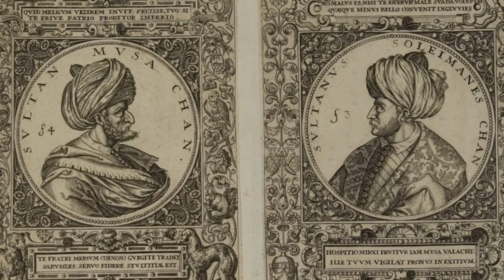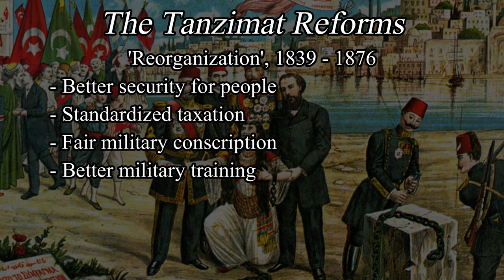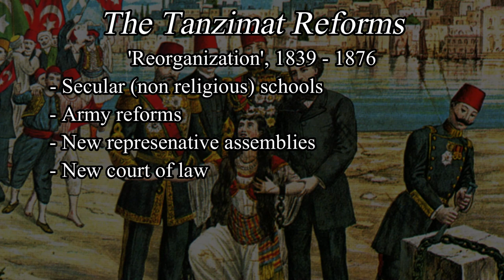Ottoman Empire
The House of Osman came to rule one of the largest, most powerful, and noteworthy empires in all of human history. This video tells the story of its rise, its golden age, and its slow transformation and decline.

*Bibliography/Further Reading*
- Britannica, T. Editors of Encyclopaedia (2008, March 12). ‘Kanun”. Encyclopedia Britannica.
- Britannica, T. Editors of Encyclopaedia (2016, April 14). “Tanzimat”. Encyclopedia Britannica.
- Carey, A. (2008, September 3). “Millet System of the Ottoman Empire”.
- Cartwright, M. (2018, January 23). “1453: The Fall of Constantinople”. World History Encyclopedia.
- Carstairs, I. (2018, January 30). “The Sultanate of Women”. That History Nerd.
- Haag, K. (n.d.). "Reign of Women (1520–1683)". Women in World History: A Biographical Encyclopedia. Retrieved on July 25th, 2023 from Encyclopedia.com
- Ishak, N. (2022, June 10) “The Rise And Fall Of The Janissaries, The Ottoman Empire’s Elite Military Force”. All That’s Interesting.
- Khan, S. M. (2020, August 24). “Ottoman Empire”. World History Encyclopedia.
- Landau, J., Bruijn, J.T.P. de., Schimmel, A., Grabar, Oleg., Allen, Roger M.A., Shiloah, Amnon. (2021, June 30). "Islamic arts". Encyclopedia Britannica.
- Shaw, S., Yapp, M. (2023, April 25). “Ottoman Empire”. Encyclopedia Britannica.
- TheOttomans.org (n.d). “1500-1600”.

*Timestamps*
00:00 - Intro
00:10 - The Turkd & Osman
01:49 - Orhan I
02:48 - Murad I
03:38 - Timur & Interregnum
04:53 - Murad II
06:14 - Fall of Constantinople
08:34 - Economy & Trade
10:02 - Mehmed II
10:59 - The Gunpowder Empire
13:44 - Bayezid II
14:46 - Selim I
16:01 - Suleiman 'the Magnificent'
17:24 - Religion & Law
19:48 - Architecture & Art
22:23 - Decadence
25:04 - The Sultanate of Women
27:42 - Reforms
28:35 - Military Defeats
29:43 - Resistance to Change
30:37 - Tulip Period
32:02 - Selim III
33:42 - Revolt & Invasion
35:06 - Mahmud II
37:08 - Tanzimat Reforms
39:33 - Great Eastern Crisis
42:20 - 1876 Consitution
43:15 - Young Turks
45:12 - Further Territorial Losses
46:19 - World War One
48:19 - Turkish War of Independence